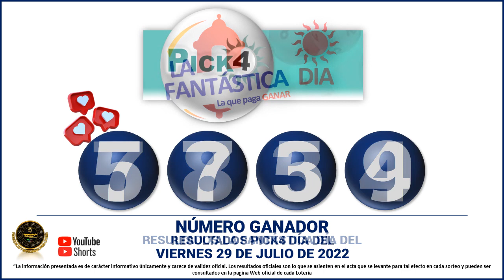Resultados del CHANCE DE LA MAÑANA del VIERNES 29 DE JULIO de 2022 ✅🥇🔥💰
Hola buenas tardes, te presentamos los resultados de las loterías y chances en Colombia, vamos con el Resultados del Chance Chances del día del VIERNES 29 DE JULIO de 2022.

Resultado chance 29 DE JULIO
Resultado chance VIERNES 29 DE JULIO